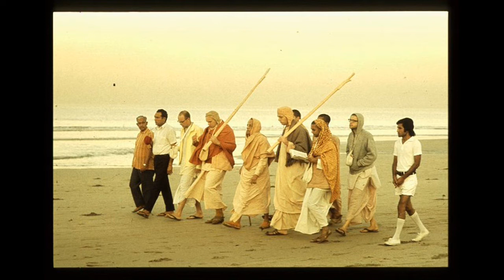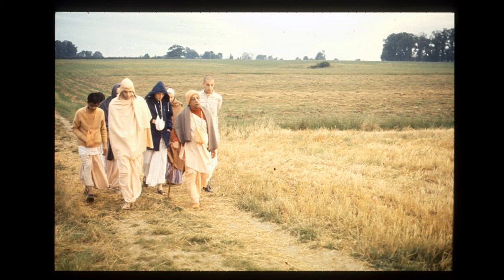NOD_08_VRN_1972-11-02_The_Complete_Science_of_Bhakti-Yoga